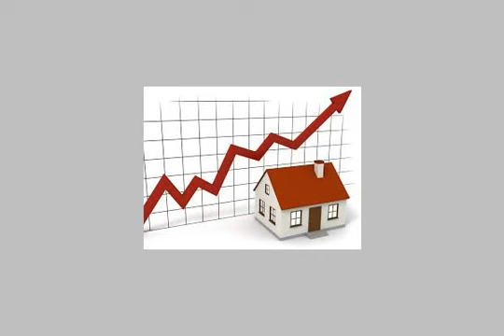APARTMENT for sale in 6th Of October Cairo - mlseg.com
APARTMENT for sale in 6th Of October Cairo السعر 100 الف جنية وباقى الاقساط مع الشركة - 131 دجلة جاردنز - Egypt Real Estate | Greater Cairo | 6th Of October | Apartment For Sale